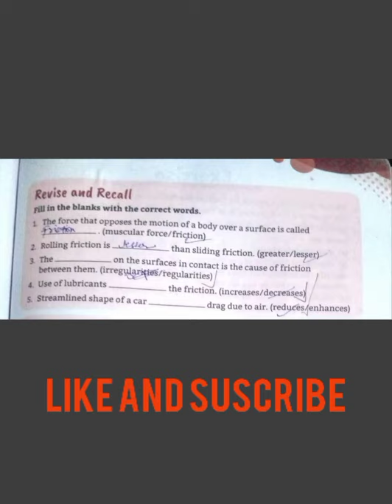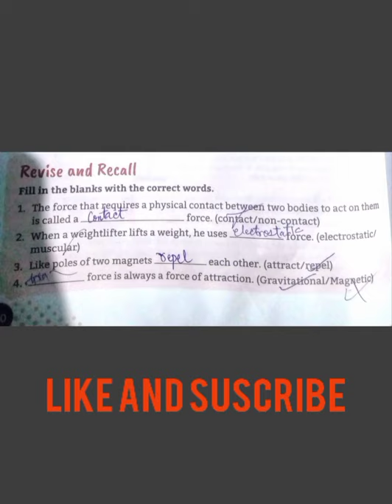L-10 ll Force and Frictional ll A And C part Of FiLL ups ll One words (5)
Define muscular, force electrostatic force and gravitational force, Give one example of each.

Answer:

In Physics, force is defined as the push or pull on an object with mass that causes it to change its velocity.

Muscular force

The force applied by the action of muscles in our body is termed as a muscular force.

For example, when you pick up a book placed on the table using your hands, you apply muscular force.

Gravitational force

It is the force that is exerted by the Earth on every object, which is near or on its surface.

For example, an apple falling from a tree branch towards the ground is due to gravitational force.

Electrostatic force

The electrostatic force is the force that exists either between the two charged bodies or between a charged and an uncharged body.

For example, the charged scale attracts the pieces of paper by a non-contact force known as electrostatic force.

Was this answer helpful?

4 (19)

￼ (32)

￼ (7)

Related Questions & AnswersWhat Are Residual Mountains Give Some Examples Of Such MountainsWhat Is The Origin Or Source Of Visible LightWhat Is The Inconsistency Of Amperes LawThe Nature Of Anti Rust Solution IsWhat Is The Modern Periodic TableName The Principle On Which The Jet Plane WorksWhich Power Plant Use Coal To Generate ElectricityWhat Is The Ohm InWhat Happens When The Temperature Of The Solution Is InceasedWhat Are The Different Types Of Insulators

Book a Free Class

Relevant Subjects

PhysicsChemistryBiology

MathsScienceGK

JEENEETCommerce

English

Similar Questions

Speed of sound is maximum in which among the following? A) Gases B) Vaccum C) Liquids D) SolidsWhat is a non-recording rain-gauge?What is zero uniform velocity motion?How do we convert 1 g/cm^3 to kg/m^3?Electric field due to a single charge is ____?What is galvanic and faradic current?Rate of change of velocity is called ____?How is an ammeter connected in a circuit how is a voltmeter connected in a circuit?Explain the function of 1) armature 2) brushes 3) split rings in an electric motorGive examples of uniform and non-uniform speedA 4.5 CM needle is placed at 12 cm away from a convex mirror of focal length of 15cm. Give the locat...What is the mass of photon in motion?What is simple manometer and differential manometer?Name the physical quantity whose unit is Volt/ ampere.What is the dimensional formula for thermal resistance?Find the least count of a milliammeter in which there are 20 divisions between 400mA and 500mA.A particle of mass 10g moves along a circle of radius 6.4 cm with a constant tangential acceleration...What is a refractive mirror?What is an equiconvex lense?A 6-ohm resistance wire is doubled by folding. What is the new resistance?

Join BYJU'S Learning Program

Submit

Send OTP

Post Comment

COURSES

CBSE

ICSE

CAT

IAS

JEE

NEET

Commerce

JEE Main

NCERT

JEE Advanced

IAS Coaching

CBSE Sample Papers

CBSE Question Papers

EXAMS

CAT Exam

GATE Exam

IAS Exam

UPSC Syllabus

UPSC 2022

Bank Exam

Government Exams

CLASSES

Kids Learning

Class 1st - 3rd

EXAM PREPARATION

Free CAT Prep

Free IAS Prep

Maths

Physics

Chemistry

Biology

RESOURCES

BYJU'S Answer

Videos

All Products

DSSL

Home Tuition

COMPANY

About Us

Investors

Careers

BYJU'S in Media

Students Stories - The Learning Tree

Faces of BYJU'S – Life at BYJU'S

Social Initiative - Education for All

BYJU'S APP

FAQ

Support

FREE TEXTBOOK SOLUTIONS

NCERT Solutions

NCERT Exemplar

ICSE Selina Solutions

STATE BOARDS

Maharashtra

Gujarat

Tamil Nadu

Karnataka

Kerala

Andhra Pradesh

Telangana

Uttar Pradesh

Bihar

Rajasthan

Madhya Pradesh

West Bengal

Terms of Services

Sitemap

BOOK

Free Class

Ask
Question